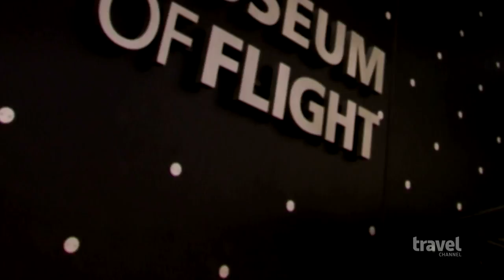Seattle's Museum of Flight | Travel Channel